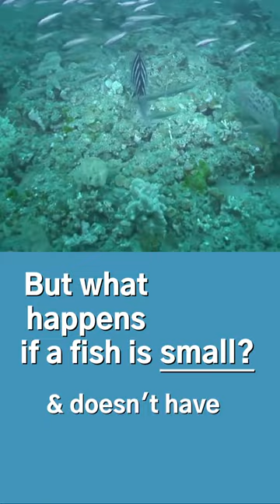Filefish have tiny fins! 🐟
Filefish are found in Gray's Reef National Marine Sanctuary, off the coast of Savannah, Georgia. They're not great swimmers because they have tiny fins, but they're able to protect themselves through camouflage.